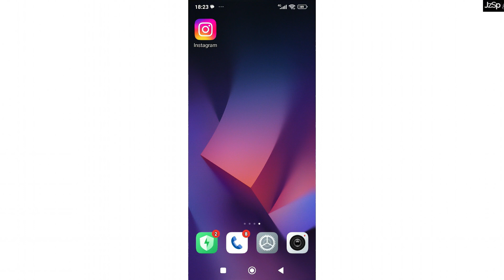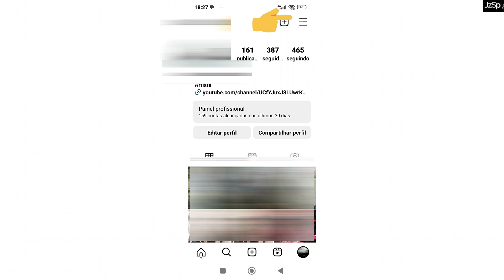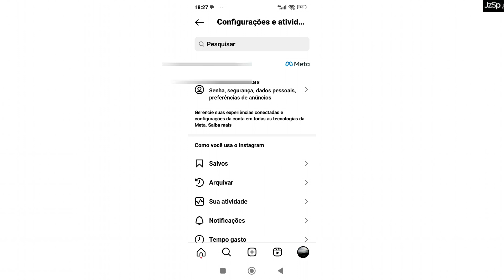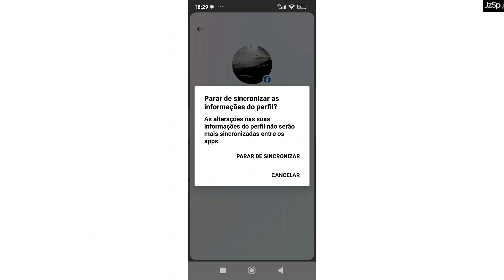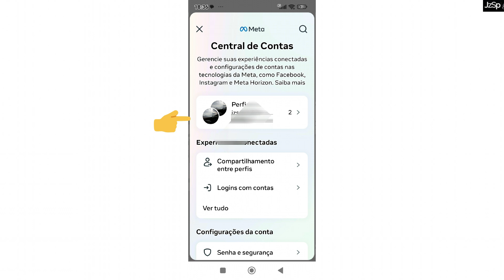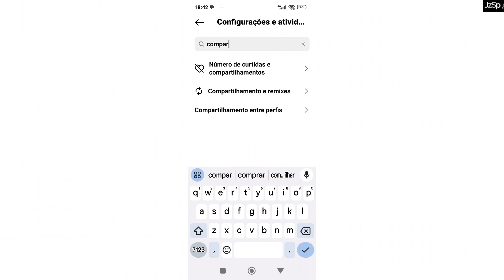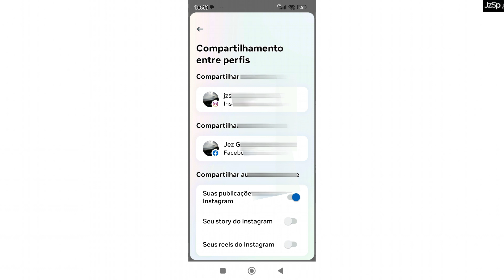✅(2024)Como desvincular o instagram do Facebook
Neste video,uma dica de como desvincular o Instagram do Facebook,caso voce não queira que suas publicações do instagram sejam compartilhadas automaticamente no Facebook.

E caso queira voltar a compartilhar automatico...esse video vai te ajudar a configurar...

Muito simples de resolver...